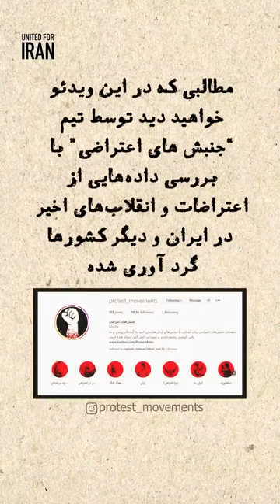نکاتی درباره شکل یک اعتراض انقلابی موفقیت‌آمیز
شکل یک اعتراض انقلابی موفقیت آمیز چطوریه؟ چه ویژگی‌هایی داره و ما چطوری میتونیم با نوع چینش و سازماندهی شکل معترضان در مقابل نیروهای سرکوب مقاومت موثرتری داشته باشیم و اثر سرکوب رو پایین بیاریم؟